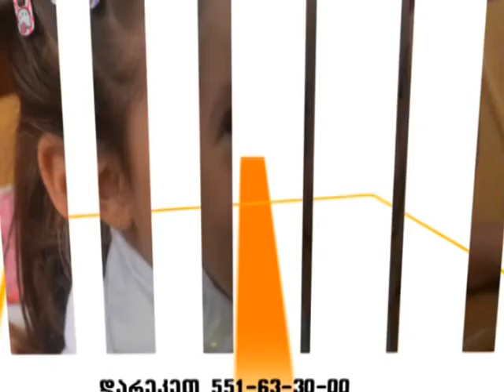ცხოვრების გზა - გიორგი ჯობავა